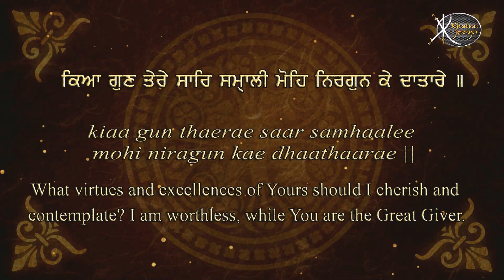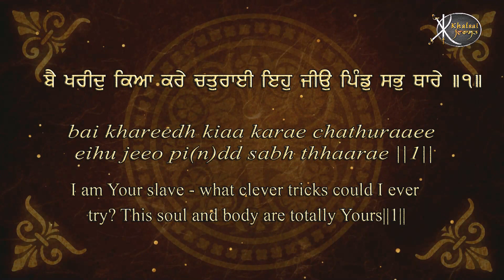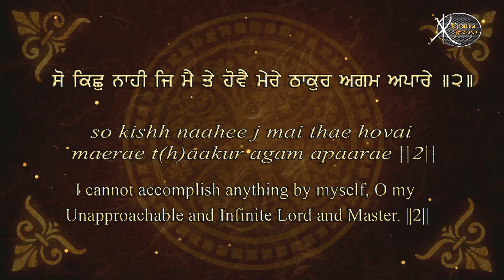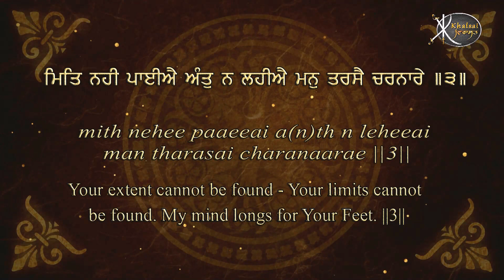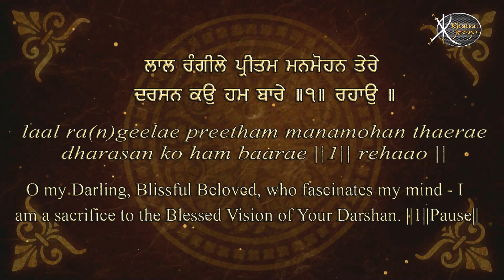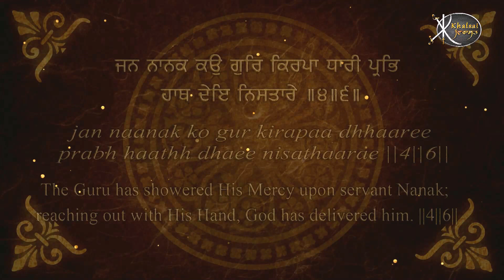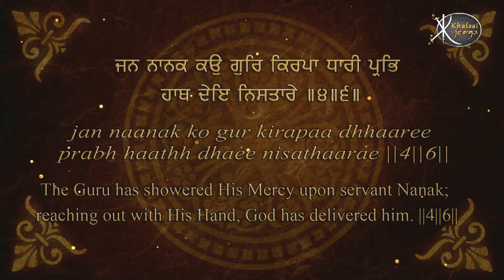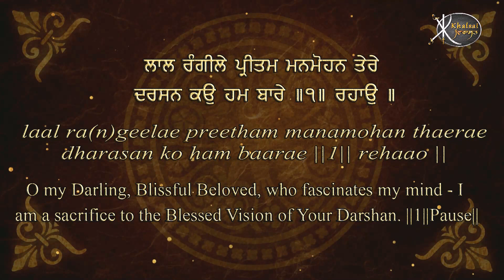Read Along | Laal Rangile | Bhai Davinder Singh Ji Nirol | Chhattisgarh Wale | Gurbani Kirtan | HD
Artist:-  Bhai Davinder Singh Ji Nirol ( Chhattisgarh Wale   )
Title :-    Aavho sajjna
Album:-    Darshan Dekh Jeeva Gur Tera- Read Along Learn Gurbani Session